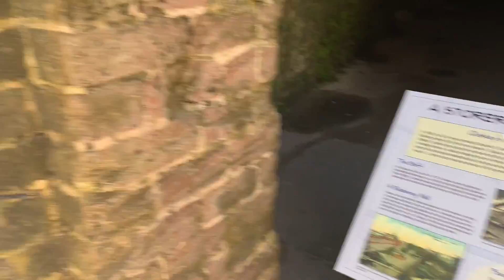Savannah Georgia Part 2